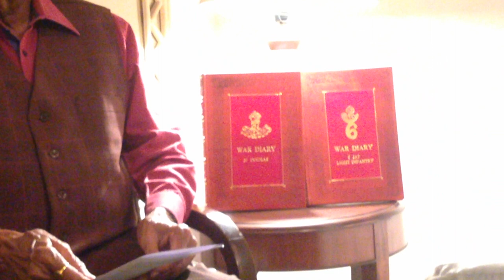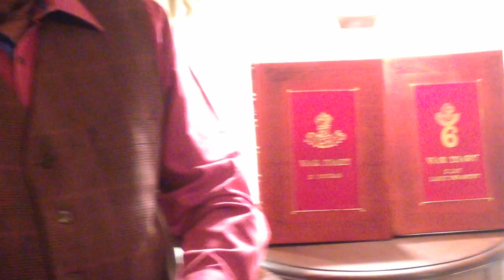Interview of Padma Bhushan Lt General Satish Nambiar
Interview of Padma Bhushan Lt General Satish Nambiar regarding presentation  of war books  at British High Commision